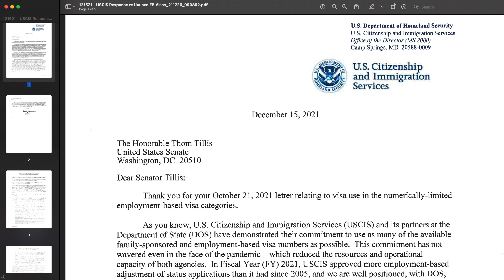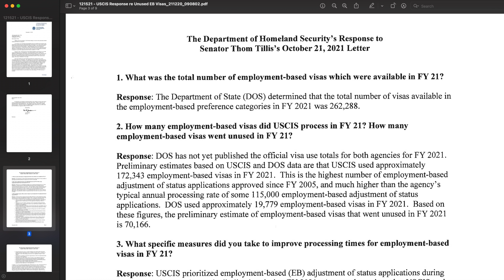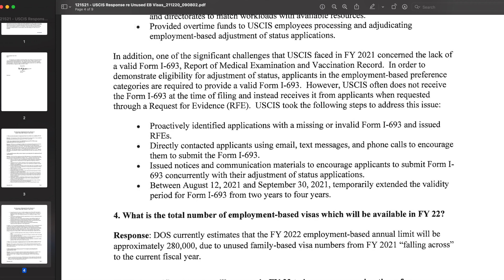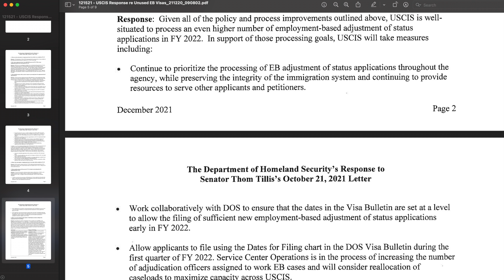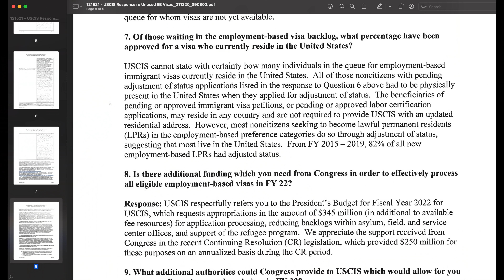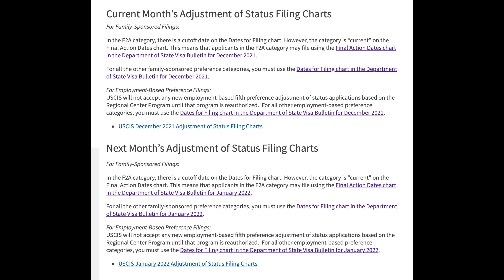EB specific questions answered by DHS- Happy Holidays and Merry Christmas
Do Visit my merchandize store to buy a cool T-shirt or a coffee cup